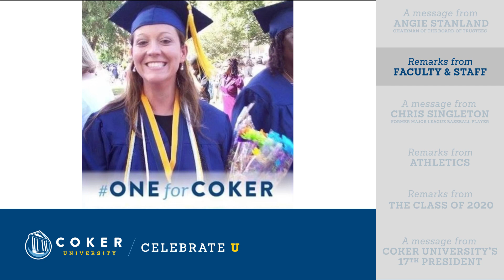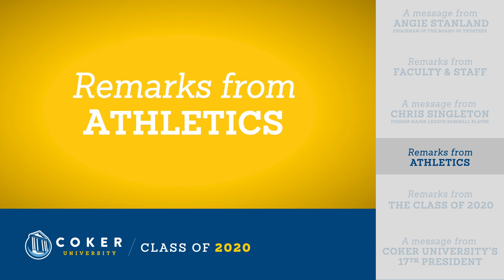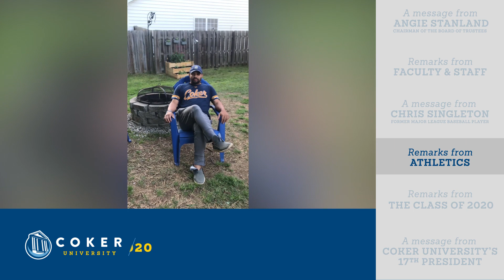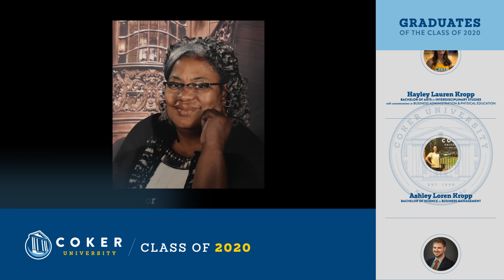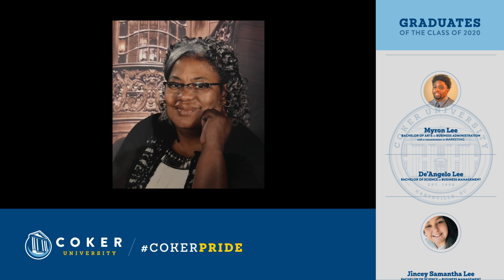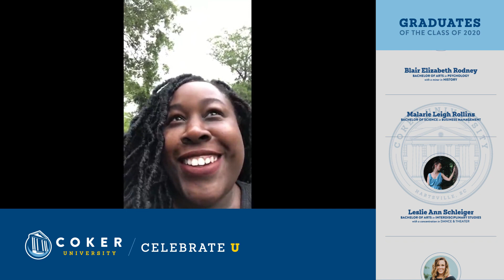Celebrate U - The Class of 2020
Join us as we celebrate the Class of 2020! You've accomplished so much and should be so proud. Stay safe. Stay well.

Take care graduates.

It's your story.